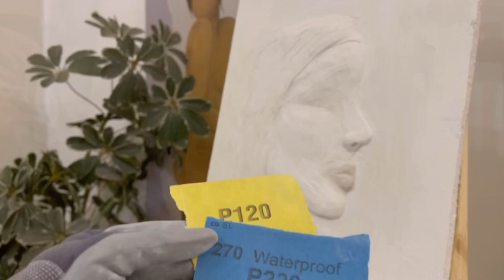Woman Profile Bas Relief: Plaster on Canvas 2023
Hi there, I'm excited to share with you my latest creation - a Woman Profile Bas Relief made with Plaster on Canvas in 2023!

As a female artist, I was inspired to create this stunning piece as a tribute to the strength, beauty, and resilience of women. The bas relief technique involves sculpting a raised design on a flat surface, and using plaster on canvas allowed me to achieve a truly unique and textured effect.

This piece would make a beautiful addition to any art collection, whether you're a lover of contemporary art or simply appreciate the beauty of a well-crafted sculpture.

And if you're interested in purchasing this piece or commissioning a custom artwork from me, please don't hesitate to reach out!